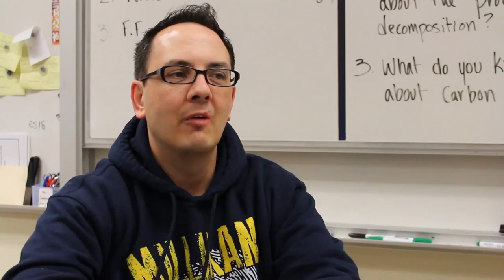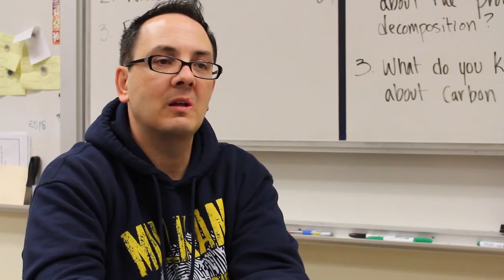Teacher Feature: Mr. Santucci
Forensic Science teacher, Mr. Santucci, discusses how his class relates to a real life career while teaching one of his many labs: Human Decomposition Pig's Feet Lab.